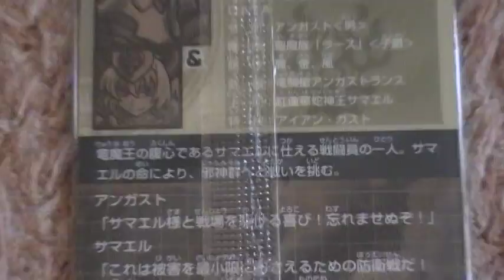九邪戦乱の章 森羅万象チョコ 新シリーズ 鋼鉄騎竜アンガスト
出たのはこのカード☆